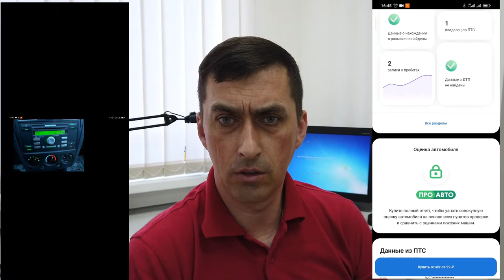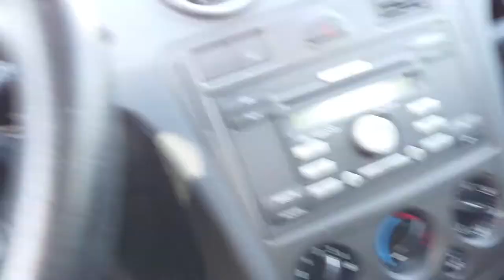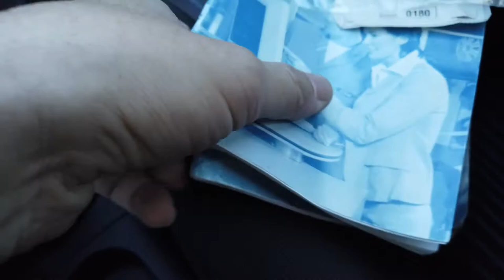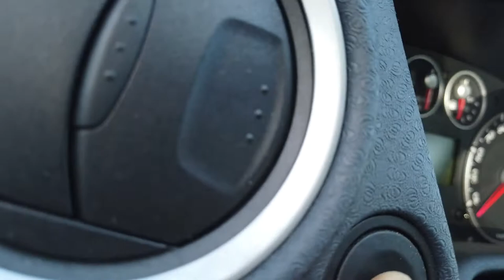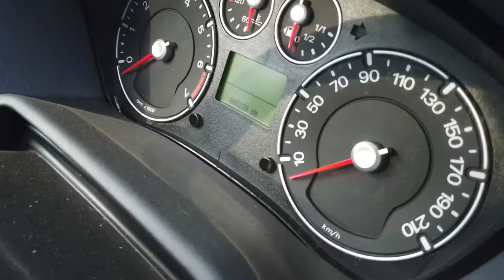Авто подбор ford fusion *НЕ БИТЫЙ НЕ КРАШЕННЫЙ 1 ВЛАДЕЛЕЦ*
мой vlog
Цена и отзывы
Учитывая, что автомобиль — дорогостоящий продукт, к его приобретению не стоит подходить без подготовки и изучения рынка. По мнению Олега Мосеева, следует уделить время проверкам и рекомендациям официальных дилеров, в том числе рекомендованным розничным ценам, ниже которых продажа автомобиля просто невозможна.

«Первое — нужно проверить, является ли компания официальным дилером или нет. Несколько дней назад мне позвонил знакомый со словами «папа хочет купить машину и нашел объявление, где машина стоит гораздо дешевле, чем у официалов». Естественно, оказалось, что это обман. Как мы помним, бесплатный сыр только в мышеловке, важно понимать, что дешевле официального дилера новую машину продать никто не может. Потому что все «серые» салоны покупают автомобили у официалов и перепродают», — объяснил корреспонденту Autonews.ru представитель РОАД.
Второй важный звоночек — это когда по телефону или мессенджеру называют одну цену, а по приезду в салон обнаруживается, что цена другая или оговоренной машины уже нет, но предлагается вариант подороже. По мнению Моссева, в такой ситуации единственной верный выход — развернуться и уехать.

«Нельзя давать такому дилеру права на существование. К сожалению, еще бывают такие недобросовестные автосалоны. Но это просто повод развернуться и уехать. Все договоренности по ценам и комплектациям сразу нужно фиксировать. Кроме того, в любом случае надо смотреть машину. А если она в поставке, то идеально чтобы уже был VIN-номер», — пояснил эксперт.

Иногда бывает так, что VIN-номер автомобиля из поставки еще неизвестен. В этом случае единственный верный выход — внимательно изучить отзывы на автосалон и узнать, насколько честно дилер выполняет свои обязательства. Даже у хороших дилеров есть негативные отзывы, но и официальные ответы на эти отзывы дадут понимание, насколько дилер клиентоориентирован.
В случае новых автомобилей самым важным красным флагом является принадлежность к списку официальных дистрибьюторов. А вот при покупке в автосалоне машины с пробегом придется больше времени потратить на изучение истории компании и отзывов клиентов. Сегодня сделать это совсем просто.
«Есть неофициальные дилеры, которые перепродают новые машины. И там я не верю в экономику процесса, так как ее не может быть. Это либо какая-то история с прямым обманом потребителя, либо это обналичивание денежных средств. А вот на рынке с пробегом есть профессиональные игроки, которые торгуют честно и прозрачно. Они продают законно, не прячутся за частных лиц», — поясняет вице-президент РОАД.

Если на одной и той же локации появляются разные компании, то лучше поостеречься. При покупке подержанного автомобиля можно также проверить историю машины самостоятельно через сайт ГИБДД. Не лишним будет изучить, насколько давно компания существует — для этого можно запросить бесплатную выписку из ЕГРЮЛ. Если компания существует много лет, то скорее всего дорожит репутацией. А если несколько месяцев — это повод задуматься.